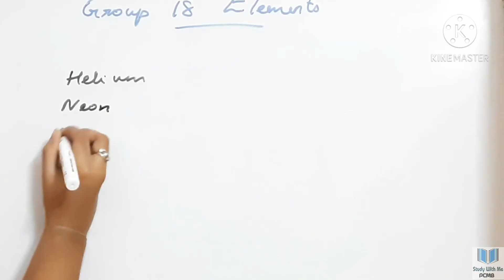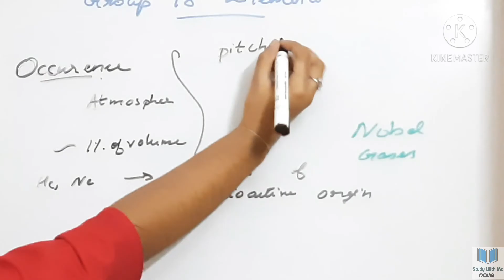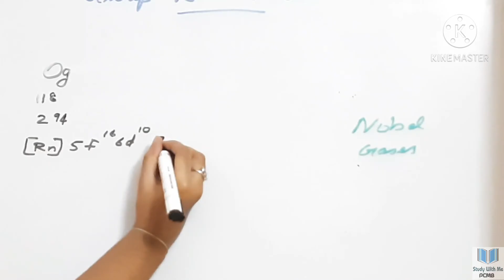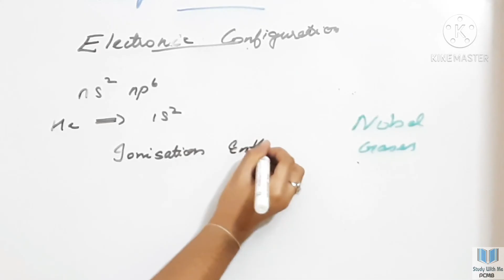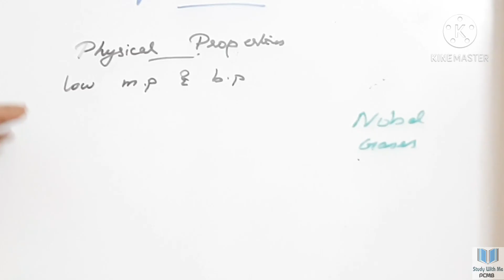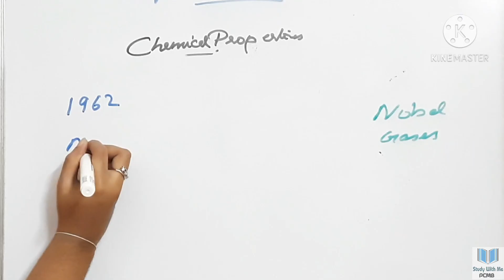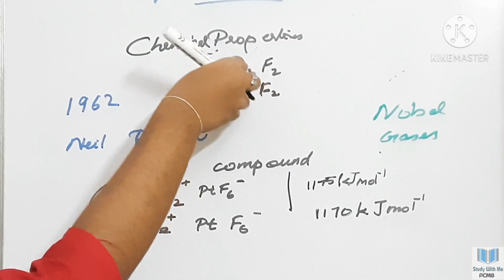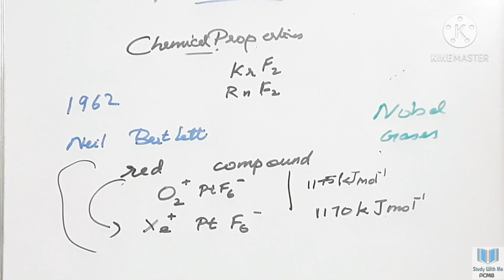Group 18 Elements part 1 (Malayalam) || The P-block Elements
This video discusses the following:
1) Introduction
2) Occurrence
3) Electronic Configuration
4) Ionization Enthalpy
5) Atomic Radii
6) Electronic Gain Enthalpy
7) Physical Properties
8) Chemical Properties (only the introductory part)
9) Uses

Of GROUP 18 ELEMENTS (NOBLE GASES) which is very important.

This is helpful for class 12 students and students preparing for competitive exams.

📌Subject- Chemistry

☆Special Class 100%☆ is a new free session which is for students preparing for class 12, NEET, JEE, KEAM and other competitive exams.
         ● Important topics,formulas and question (from class 12 syllabus) will be uploaded in this session. It is strictly based on NCERT.
         ■Videos uploaded will be on a specific topic not the whole chapter.

 Students preparing for IIT JEE can make use of  this new session.

☆Special Class 100%☆(All important topics) based on class11 will be coming soon.

Share my channel with your friends and relatives.

📚If you have any doubt regarding this topic post it as a comment. 📚

🔴If you need any help for your studies from my side please ask. If you have any suggestions or requests please tell. (Post as a comment)

Revision videos are uploaded. More videos will be uploaded soon.

Notes📖 are also available, students can ask for notes in the comment section.

📽Students can ask doubts, doubt clearing videos will be uploaded for them.